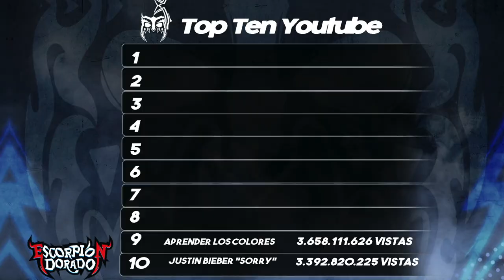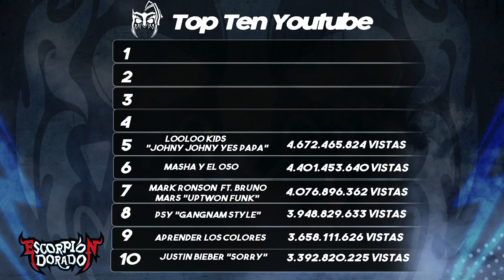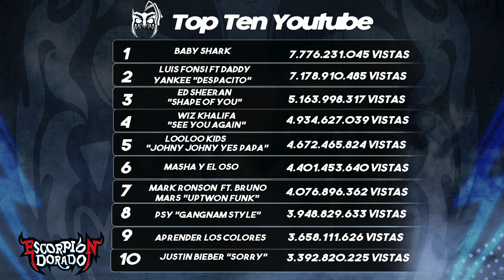VIDEOS MÁS VISTOS EN LA HISTORIA DE YOUTUBE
Su dios les va a quitar las dudas que tenían sobre los videos más vistos en la en lo que lleva esto que cree que se llama Tutube.